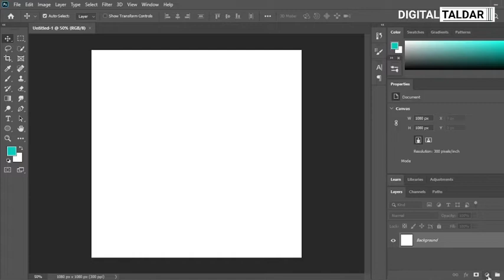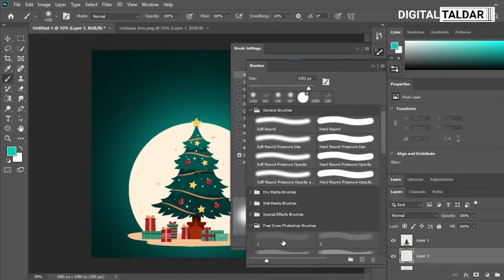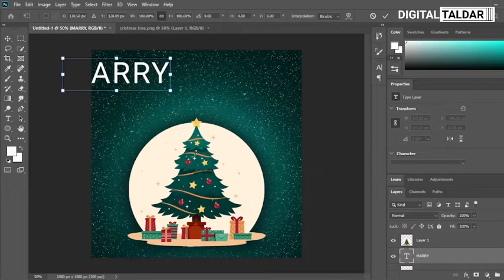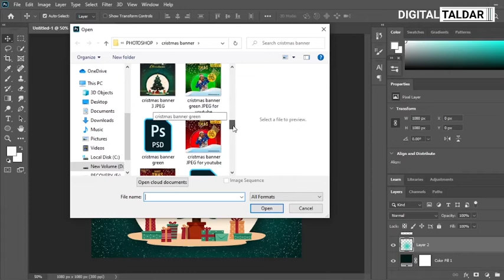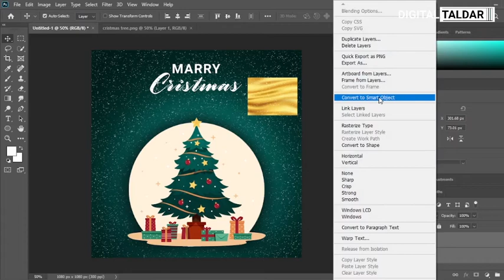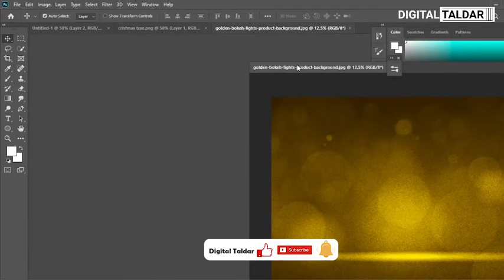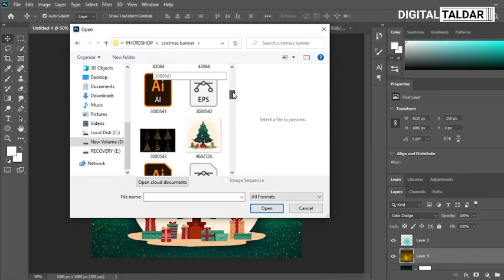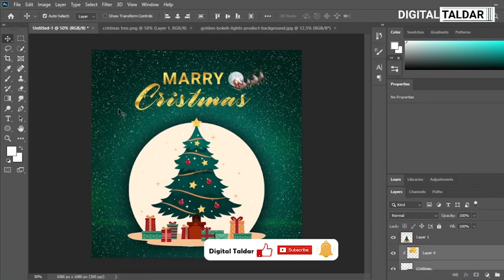How to design Christmas poster/banner on Photoshop?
Hello to all the creators and art lovers. I hope you all liked my last video posted on the same topic. Today again I am creating a new design related to Christmas. As we all know we are soon going to celebrate Christmas, so I wanted to create few designs which are there in my mind.

So let’s start creating this design. I have used Photoshop to create this beautiful design. It will be very much motivating for me if you will also share your opinion and what you feel about this design in the comment section.